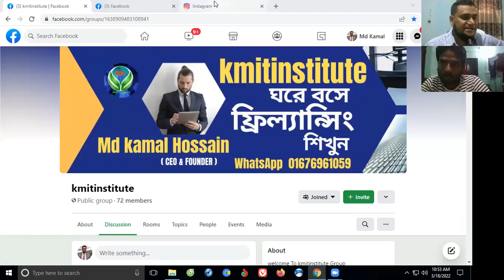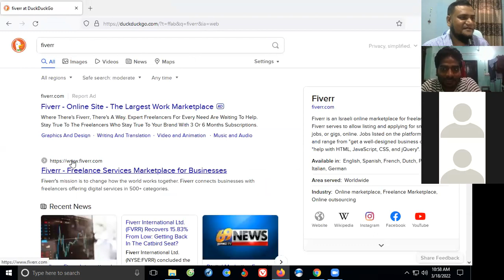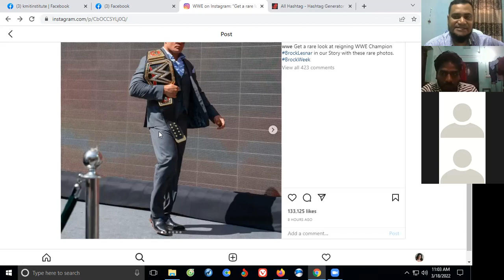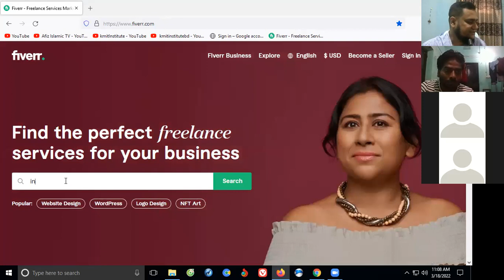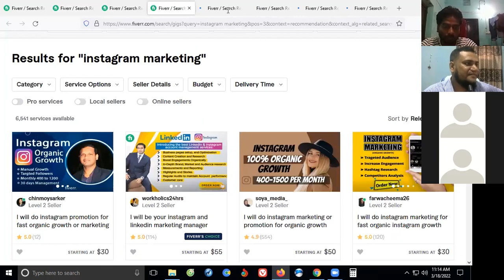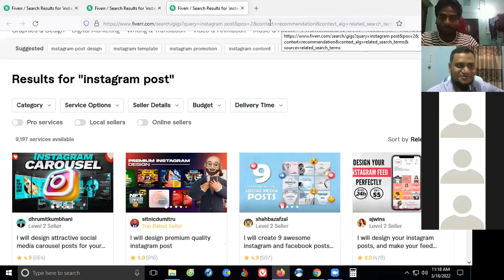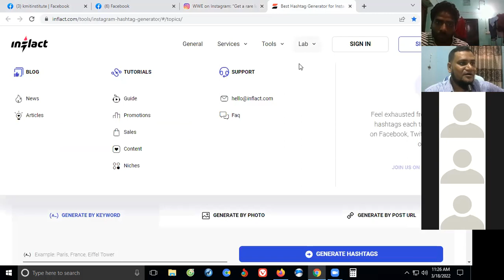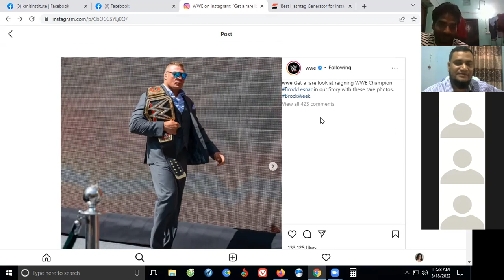ইনস্টাগ্রাম থেকে কিভাবে টাকা ইনকাম করবেন | Instagram Tutorial by kmitinstitute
মাত্র একটি দক্ষতায় আপনি হয়ে যাবেন নিজের বস
ডিজিটাল এই সময়ে ডিজিটাল মার্কেটিং এবং (SEO) এসইও শিখতে পারলে নিচের সব গুলো পথেই আপনি ক্যারিয়ার গঠন করতে পারবেন তাও আবার ১ বছরের কম সময়ে। নিজেই বিনা ইনভেস্টে বিজনেস শুরু করতে পারবেন অন্য বিজনেসকে হেল্প করে এজেন্সি হিসেবে কাজ করতে পারবেন ফ্রীলান্সিং যে কোন কোম্পানিতে জব ঘরে বসেই আপনার যে কোন দক্ষতা সেল করতে পারবেন ডিজিটাল মার্কেটার হিসেবে ব্যান্ড দাড় করাতে পারবেন কিন্তু এসবের জন্য শর্ত হলো সঠিক ভাবে মার্কেটিং শেখা। কারণ সঠিক মার্কেটিং জানলে বেকার থাকা অসম্ভব !
আপনাকে স্বাগতম কেএমআইটি ইনস্টিটিউট আপনি কি নিশ্চিত ইনকাম করার জন্য ফ্রিল্যান্সিং কিংবা ডিজিটাল মার্কেটিং এবং (SEO) এসইও এর কাজ শিখতে আগ্রহী ? ডিজিটাল মার্কেটিং কোর্স করে ক্যারিয়ার গড়ে তুলুন। আমাদের সাথে সরাসরি যোগাযোগ বিস্তারিত Call me 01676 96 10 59
Digital marketing course 2022
Full Social Media Marketing
1. Facebook Marketing ( basic to advance)
2. Instagram Marketing ( basic to advance)
3. Twitter Marketing ( basic to advance)
 4. Pinterest marketing ( basic to advance)
5.YouTube ( basic to advance)
6. LinkedIn (basic to advance) Search Engine Optimization Full Course
7. Search Engine Optimization (SEO)
8. Search Engine Marketing (SEM)
 9. Classified Ad posting ( basic to advance)
10. Data Entry.
 11.B2B Lead Generation
. 12..Amazon Promotion.
13. Virtual Assistant.
14. social media management.
15. Bing Listing 16. Backlinks
 17. Profile backlinks (SEO)
18. social media setup.
 🍂 market place( Fiverr and Up work ) 🍂
1. Fiverr account creation.
2. Fiverr Gig Recharge.
3. Fiverr Gig create.
4. Fiverr Gig SEO.
 5. Fiverr Gig image create
. 💐 Freelancing proper guideline